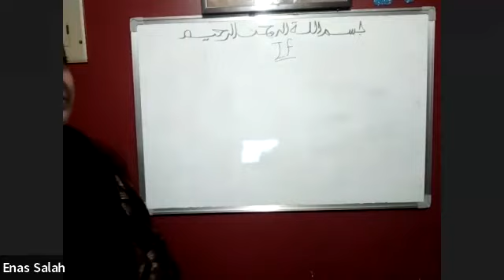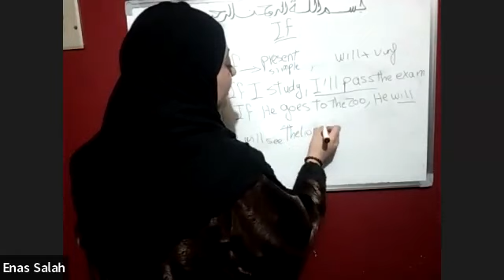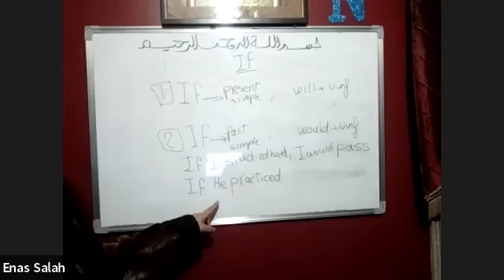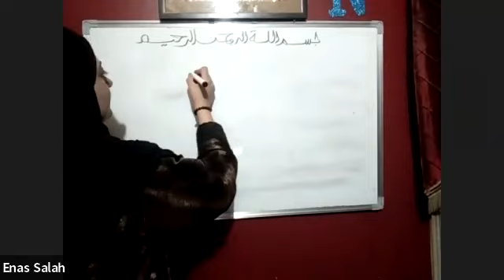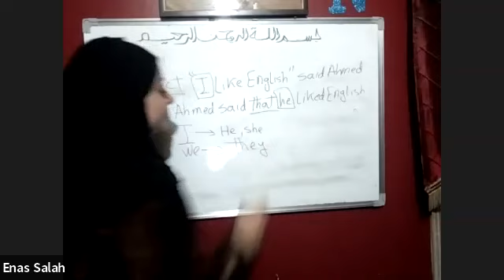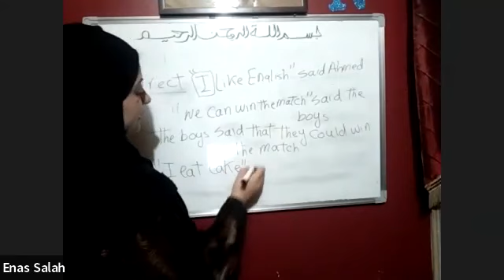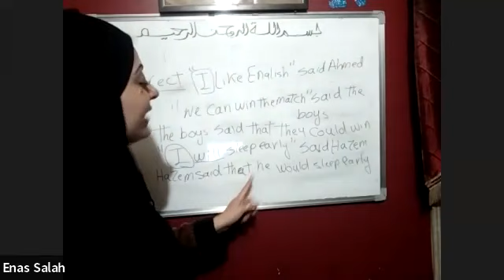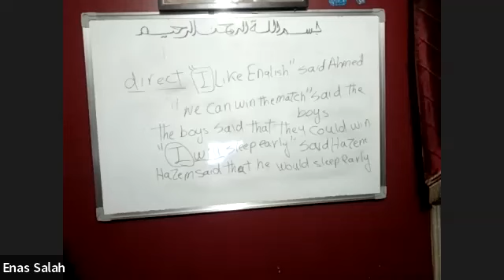ENGLISH PRIMARY 5 Ms Enas Salah If conditions 1&2 and report speech connect plus unit 3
18/12/2023  ENGLISH PRIMARY 5 Ms Enas Salah connect مراجعة اللغة الإنجليزية الصف الخامس الابتدائي كونكت للمتألقة